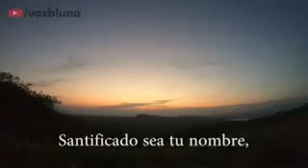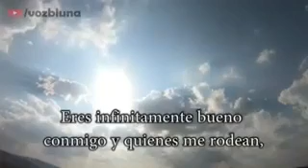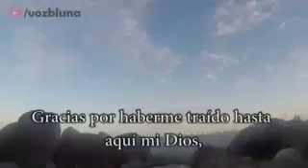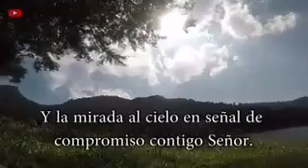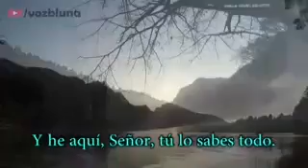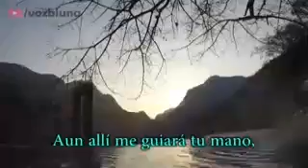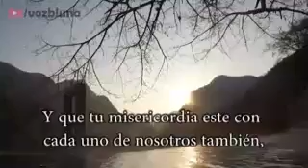Oracion de la mañana Dios es mi fortaleza